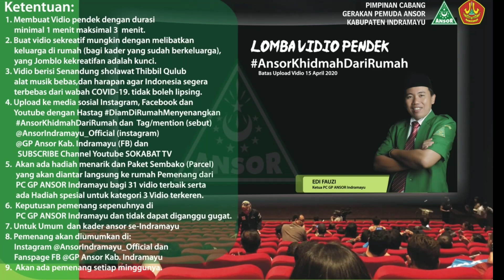LOMBA VIDIO PENDEK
Ketentuan:
1. Membuat Vidio pendek dengan durasi minimal 1 menit max 3  menit
2. Buat vidio sekreatif mungkin dengan menlibatkan keluarga di rumah (bagi kader yang sudah berkeluarga), yang Jomblo kekreatifan adalah kunci.
3. vidio berisi Senandung sholawat Thibbil qulub alat musik bebas,dan harapan agar Indonesia segera terbebas dari wabah COVID-19. tidak boleh lipsing.
5. Akan ada hadiah menarik dan Paket Sembako (Parcel) yang akan diantar langsung ke rumah Pemenang dari PC GP ANSOR Indramayu bagi 31 vidio terbaik serta ada Hadiah spesial untuk kategori 3 Vidio terkeren.
6. keputusan pemenang sepenuhnya di PC GP ANSOR Indramayu dan tidak dapat diganggu gugat.
7. Untuk Umum dan kader ansor se-Indramayu
8. Pemenang akan diumumkan di Instagram @AnsorIndramayu_Official dan Fanspage FB @GP Ansor Kab. Indramayu
9. akan ada pemenang setiap minggunya.